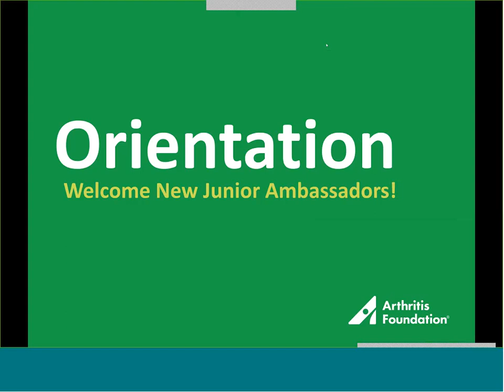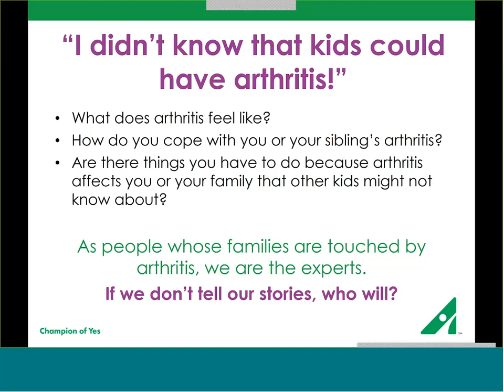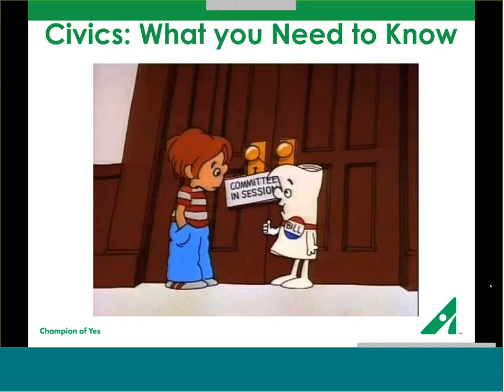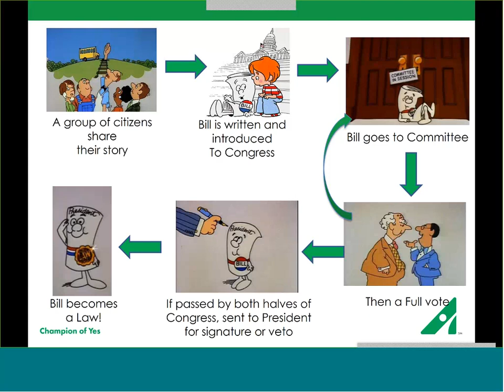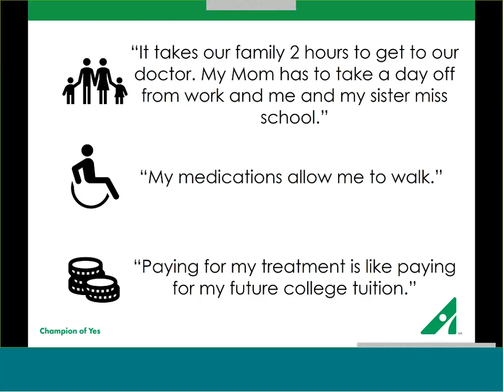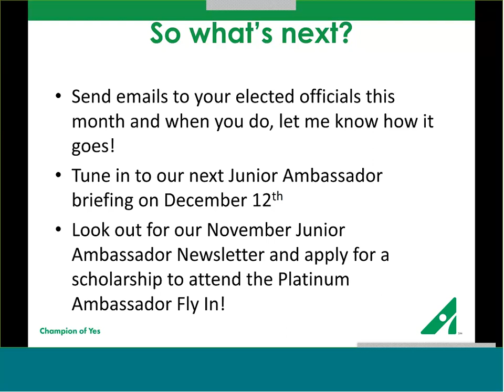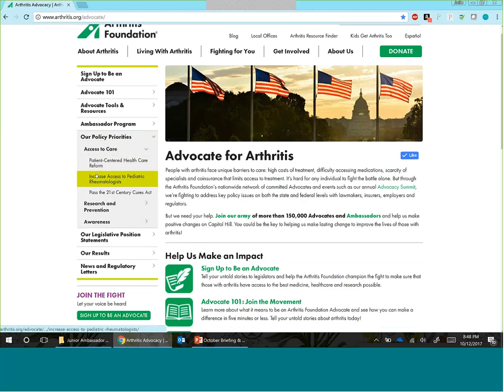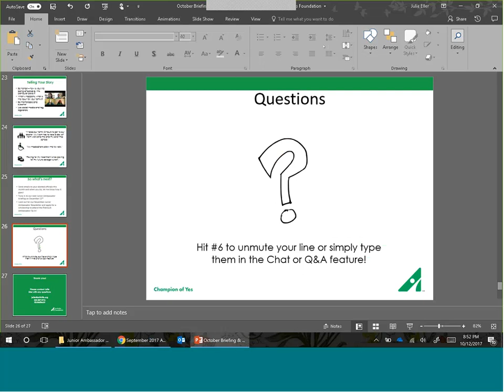Junior Ambassador: New Orientation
Learn about the requirements of being a Junior Ambassador- what's expected of you and how you get involved as a junior ambassador!